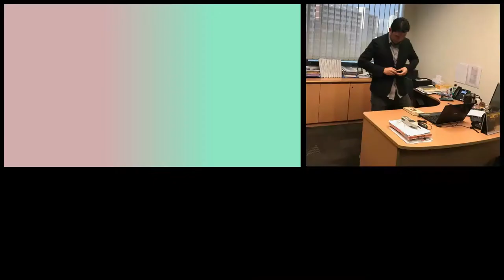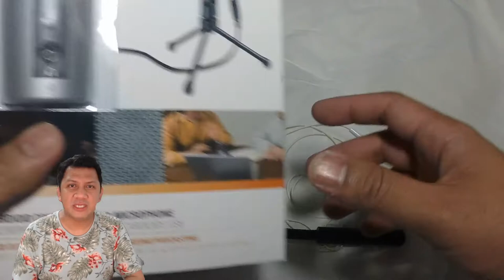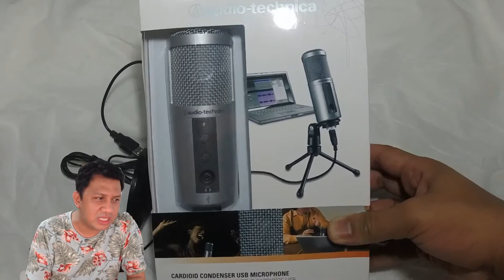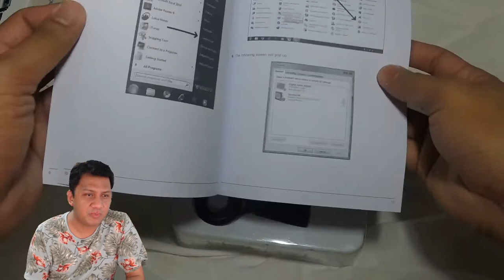UNBOXING: Microphone for Podcasting / Streaming / Vlogging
ATR2500-USB Audio Technica Microphone - Good for Podcasting, Sound Recording, Liver Streaming, Voiceover and Vlogging.